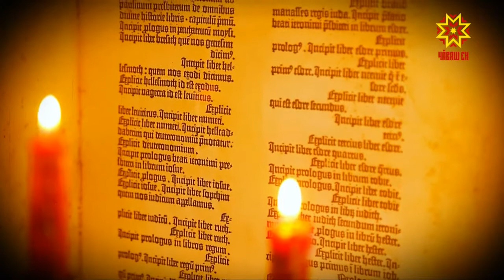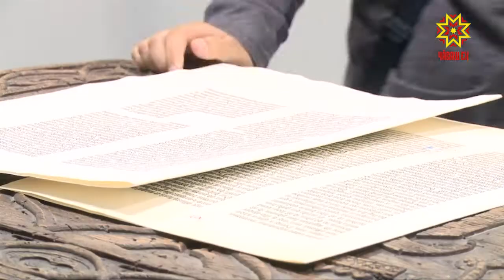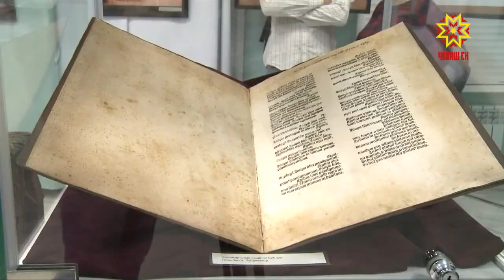В Чувашии появилость факсимильное издание Библии Гутенберга.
Фолиант находится в «Музее чувашской вышивки»  в Чебоксарах. Именно с этой Библии Национальный музей начал проект "Выставка одного предмета".